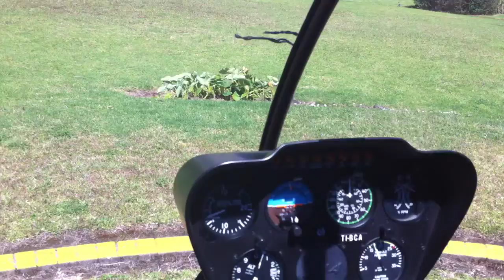despegue robison 44, robinson 44 take off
despegue del hotel la condesa después de un almuerzo